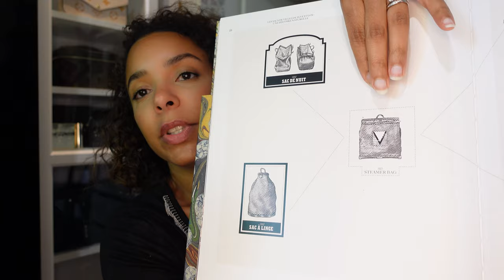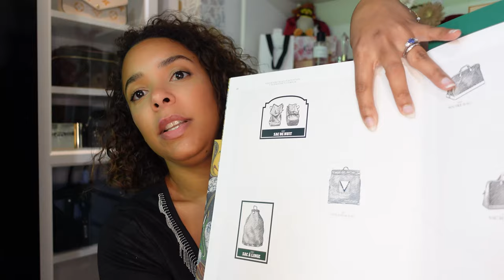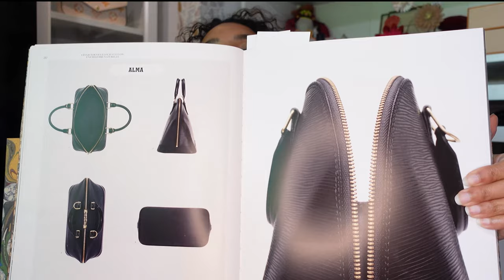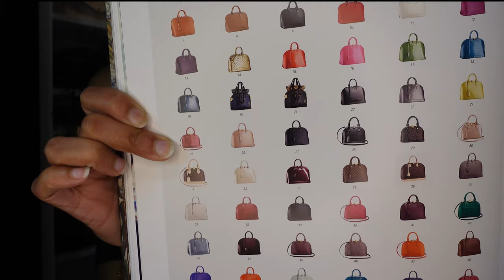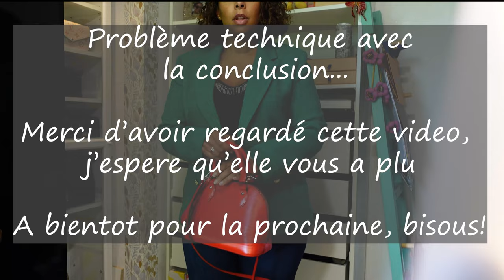Review du sac Alma BB Louis Vuitton (histoire, pour et contre, what’s in my bag, livre Vuitton)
Aujourd’hui je vous parle du sac ALMA BB de Louis Vuitton, un iconique !
Je vous présente également le magnifique livre Les sacs de Ville, une histoire Naturelle de  Louis Vuitton.
N’hésitez pas à commenter pour partager votre avis sur ce sac et votre expérience si vous le possédez.

Le sac Alma BB couleur Coquelicot en cuir epi

Le livre Vuitton les sacs de ville (A chercher en occasion)